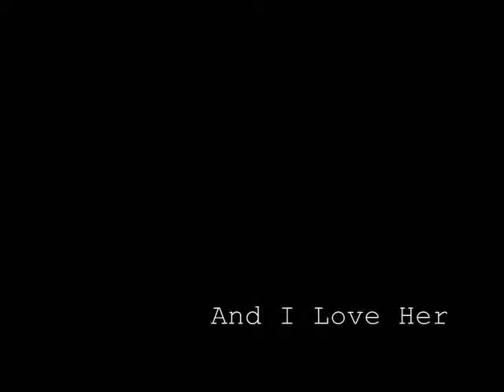AndILoveHer [ The Baetles ]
Dedicate to THE BEATLES's fun. with love